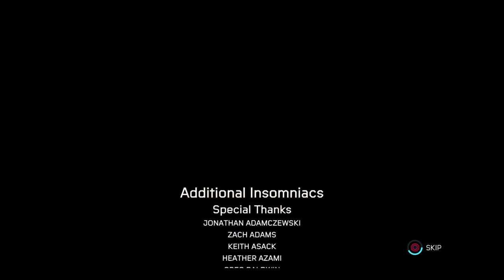Marvel's Spider-Man: Miles Morales Gameplay Part 17 Final